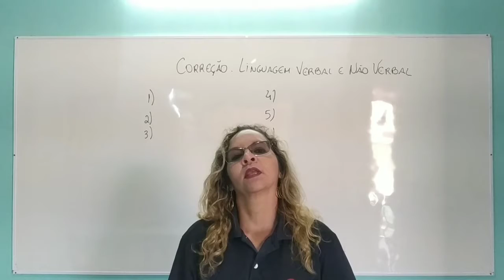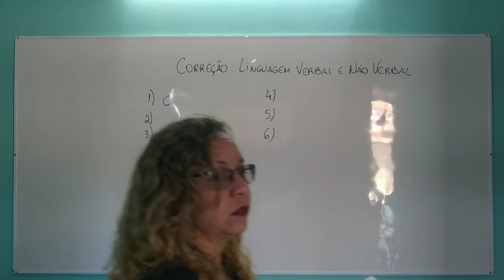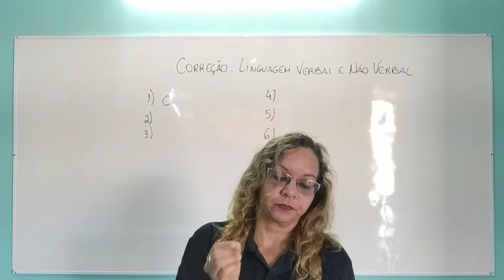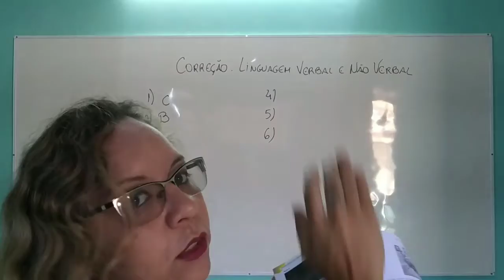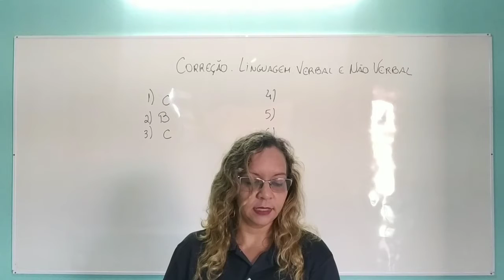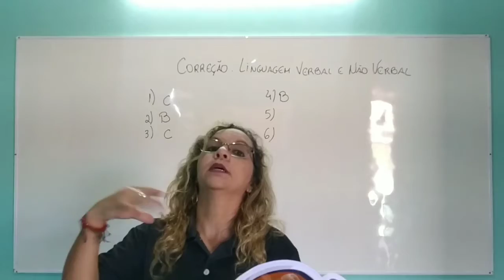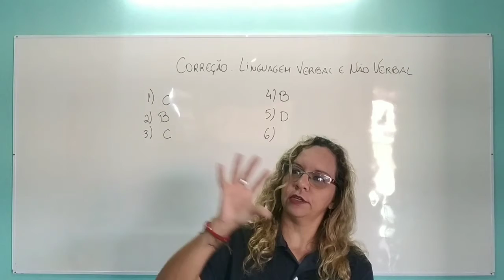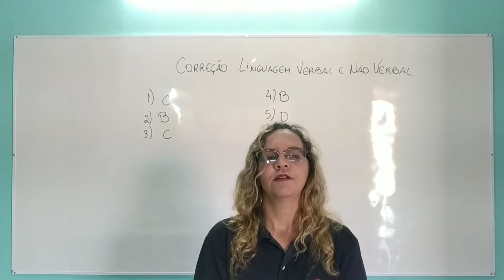Aula 28 Produção Textual - 1ª série 1000 / 1001 - Professora: Valéria Mesquita.